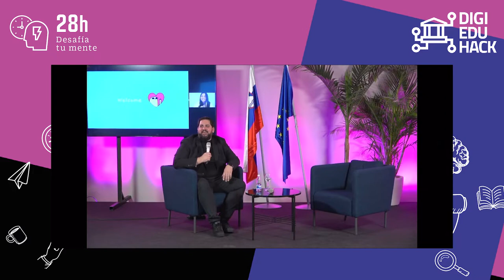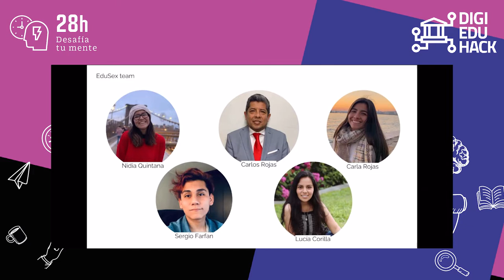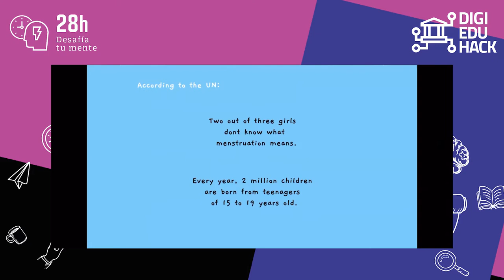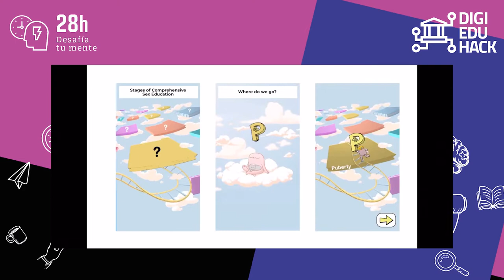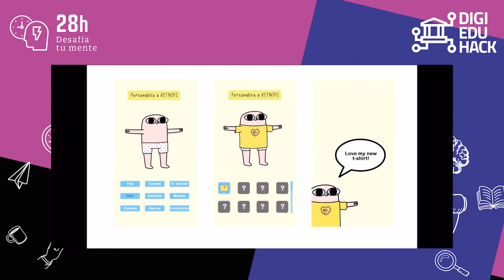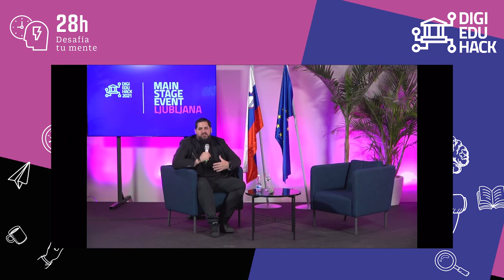Conoce el proyecto UPC ganador de DigiEduhack 2020